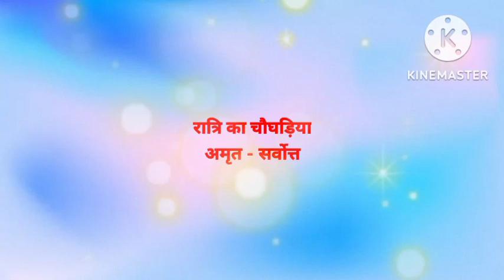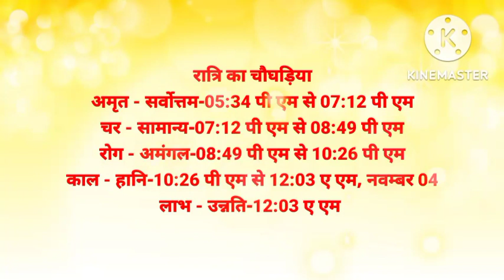aaj ka chaughadiya l aaj ka choghadiya l aaj ka shubh samay l aaj ke din ka chaughadiya l choghadiya